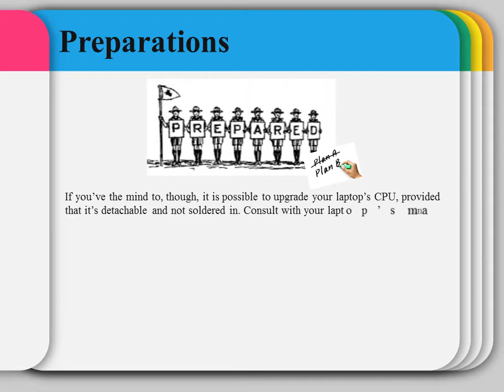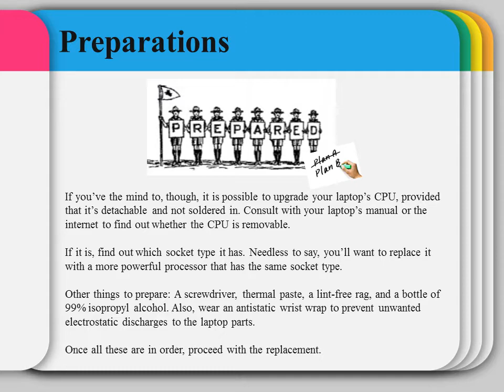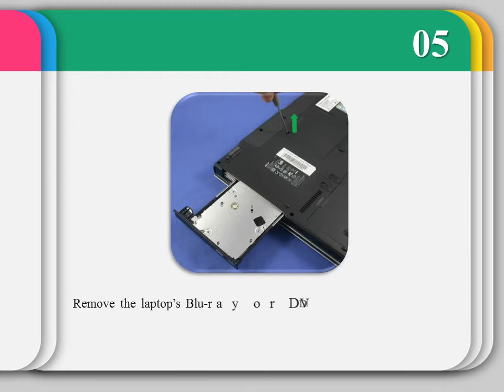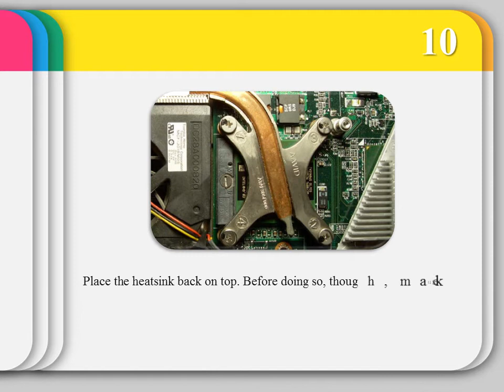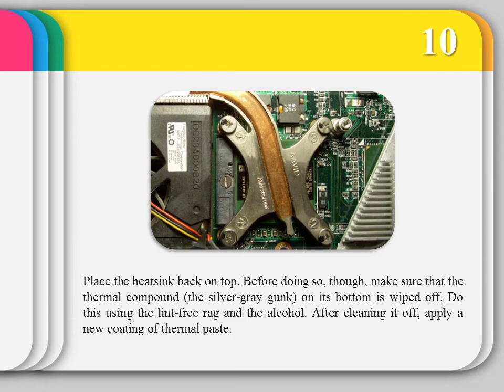Step By Step Procedure in Replacing Your Laptop's CPU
CPUs, though, are a different matter entirely. Most laptop CPUs are even soldered right into their motherboards to really ensure that daring users won't be able to mess around with them.